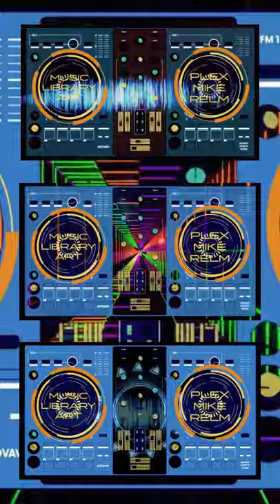Plex Mike Relm - Music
Title
Plex

Artist
Mike Relm

Mood
Joyful